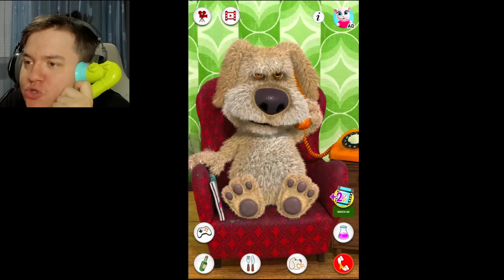Am fost la *INTALNIRE* cu BEN ! Ce ?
Astazi continuam seria cu talking ben si ii facem intalnire cu talking tom! 😂😂😂